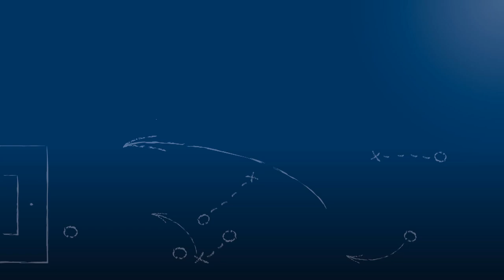Michael Grub - 1.FC Bruchsal - zum Spiel vs. Karlsruher SC im FuPa.tv-Interview am 2.7.2016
Michael Grub, Vorsitzender Sport & Marketing des 1.FC Bruchsal, im FuPa.tv-Interview zum Freundschaftsspiel gegen den Karlsruher SC am 2.7.2016.